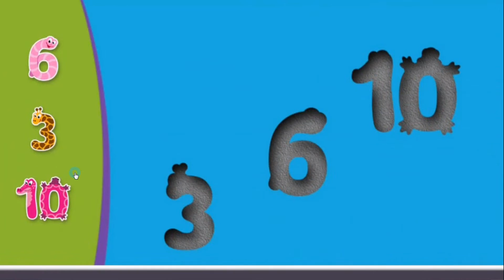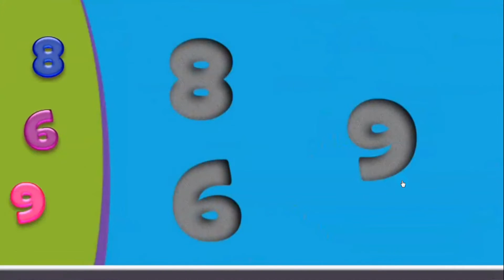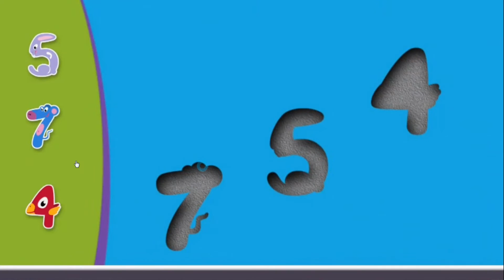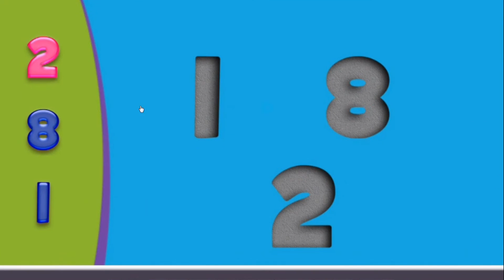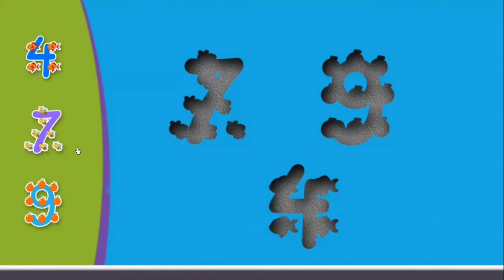Numbers Puzzles For Toddlers - Colorful Games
This free Numbers Puzzles for Toddlers is an educational and entertaining game that helps your kids develop matching, tactile and fine motor skills while playing different puzzles. It is a nice, simple, fun, and colorful game for toddlers and preschool-kindergarten kids! A lot of puzzles with Numbers and Numbers objects to keep your kid busy.
Easy to learn and to control:
- Touch and drag the number and drop onto its shadow
- Interact with all the elements bubbles, rockets and fruits on the screen when a puzzle is solved

This educational game will help your toddler to improve skills in problem solving, logical and cognitive skills, concentration and memory. Simple and intuitive, your baby will have lots of fun for hours!
Features:
High quality puzzle game for toddlers and preschool kids from ages 1 to 7 with colorful letters!
Easy to use and control
Fun for children
Learn to recognize numbers, and their sounds
High quality graphics
Sweet background music
Universal app for all phones and tablets
Simple for toddlers and babies
Toddlers develop their fine motor skills by dragging and dropping puzzle pieces
Play with your child or let them play alone
Use it to keep your baby or toddler occupied

LearningGames for BabiesKids.